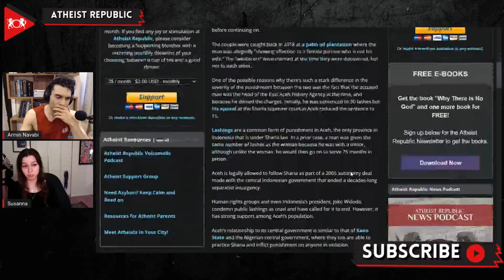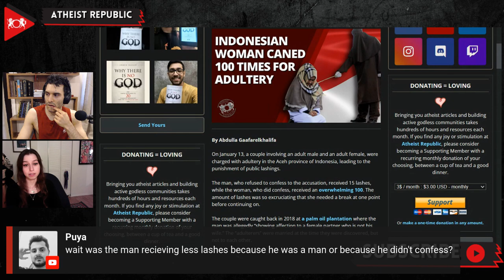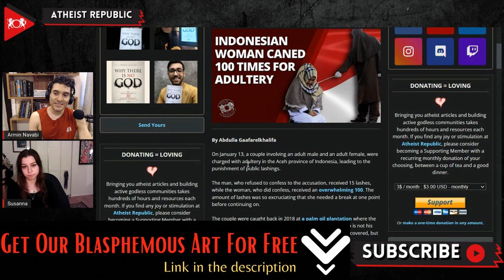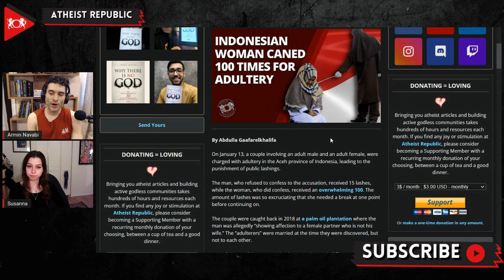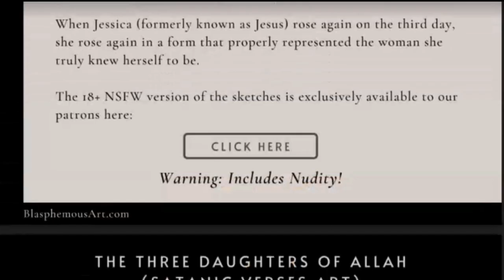Indonesian Woman Caned 100 Times For Adultery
On January 13th, a man and a woman were publicly flogged for the “crime” of  adultery in the Aceh province of Indonesia. The couple was caught back in 2018 at a palm oil plantation where the man was allegedly “showing affection to a female partner who is not his wife.” Aceh is the only province in Indonesia where Sharia law is maintained as part of a 2005 autonomy deal made with the central Indonesian government. Based on Sharia, both of them were penalized with public lashings. The man, who refused to confess to the accusation, received 15 lashes, while the woman, who did confess, received an overwhelming 100. Human rights groups and even Indonesia’s president, Joko Widodo, condemn public lashing as cruel and have called for it to end. However, the local population of Aceh strongly supports such punishments.

Source:
Location: Indonesia